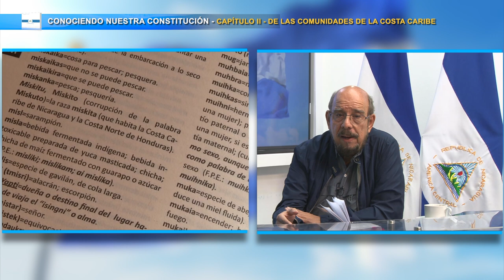CONOCIENDO NUESTRA CONSTITUCIÓN: TITULO IX CAPITULO 2 DE LAS COMUNIDADES DE LA CARIBE